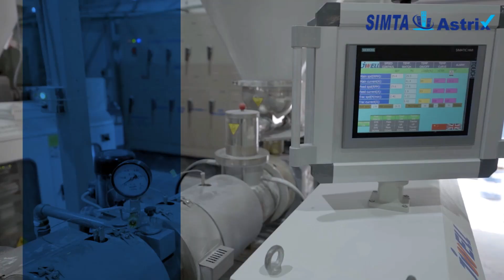70+ Profiles Are Extruded through German Engineered Moulds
In Simta Astrix, 70+ profiles are extruded through german engineered moulds and require appropriate cleaning and maintenance. We ensure the profile's precision & high-quality surface finish.